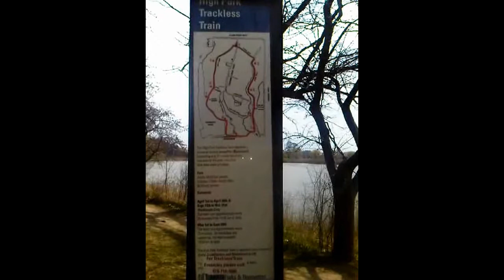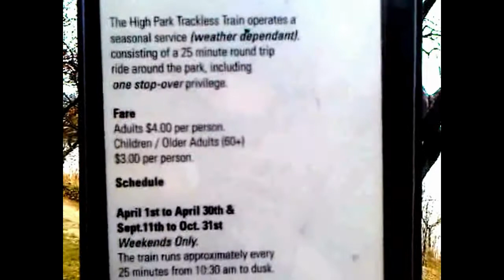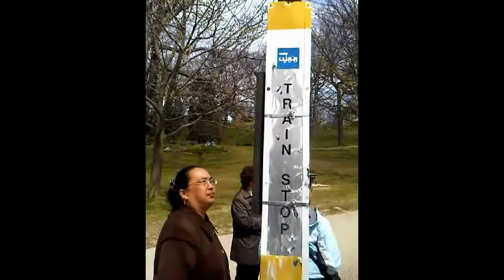HiMY SYeD -- High Park Trackless Train, High Park, Toronto Ontario Canada, Saturday April 14 2012